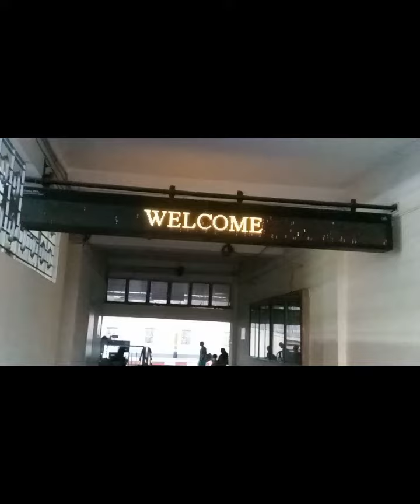Visiting Kolkata Station(Chitpur Station)F.T | Viral video SP Sammy